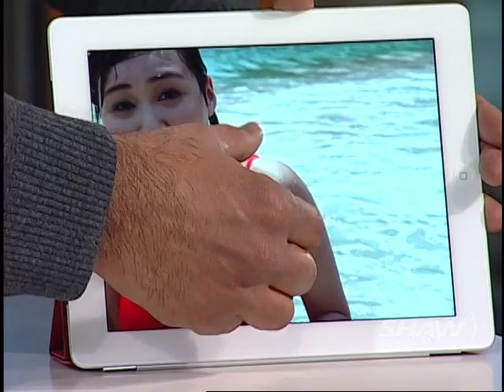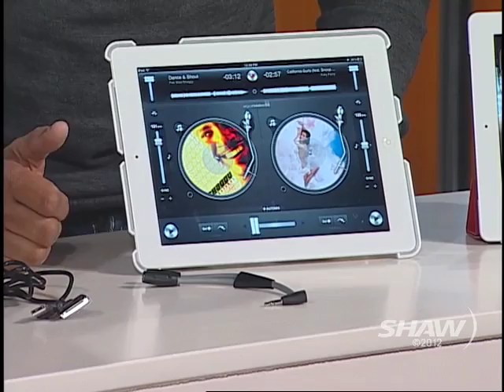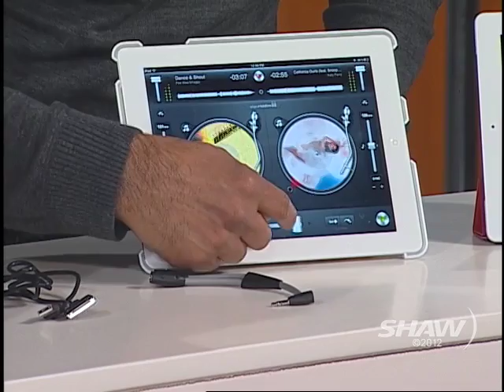Akash Sablok on UR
Akash Sablok appears on Shaw TV Vancouver's Urban Rush with hosts Fiona Forbes and Michael Eckford.